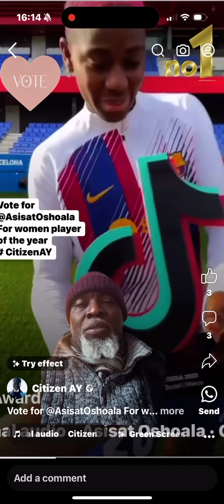Vote for @AsisatOshoala For women player of the year.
Vote for @AsisatOshoala For women player of the year. Go here. https://
women-player-2023/?embed=false